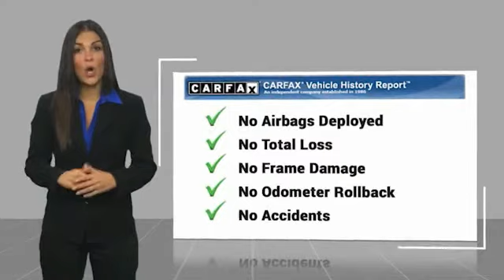2015 Jeep Grand Cherokee Lawrenceville GA L138047A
2015 Jeep Grand Cherokee Altitude

SIRIUSXM Radio Service, 3.45 Rear Axle Ratio, 6 Month Trial (Registration Required), 7 & 4 Pin Wiring Harness, Black Headlamp Bezels, Black Suede Seats w/Black Stitching, Body Color Claddings, Body Color Fascias, Body Color Grille w/Platinum Accent, Body Color Shark Fin Antenna, Cargo Compartment Cover, Class IV Receiver Hitch, Clean CarFax, Dual Bright Exhaust Tips, For Details Visit DriveUconnect.com, Gloss Black Fascia Applique, Heated Front Seats, Heated Steering Wheel, Heavy-Duty Engine Cooling, Jeep Black Gloss Badging, Neutral Gray Satin Gloss Tail Lamp, Normal Duty Suspension, Power 4-Way Driver Lumbar Adjust, Power 8-Way Driver/Manual Passenger Seat, Power Liftgate, Power Sunroof, Quick Order Package 23Z Altitude, Radio: Uconnect 8.4, Rear Load Leveling Suspension, Rear-View Auto-Dimming Mirror w/Microphone, Remote Start System, Security & Convenience Group, Security Alarm, SIRIUSXM Satellite Radio, Trailer Tow Group IV, Uconnect Access, Universal Garage Door Opener, Wheels: 20 x 8.0 Gloss Black Aluminum.brbrClean CARFAX.brbrReviews:br  * Strong and fuel-efficient engine lineup, including diesel V6; upscale interior; plenty of luxury and technology-oriented features; irrefutable off-road ability; outlandish SRT model. Source: Edmunds